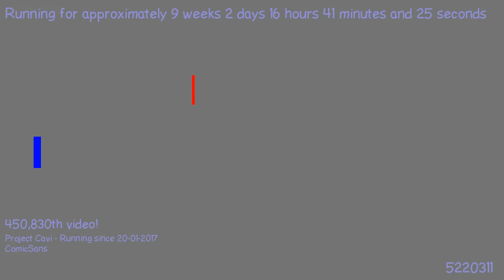1491970987 - Webdriver Cavi - H2